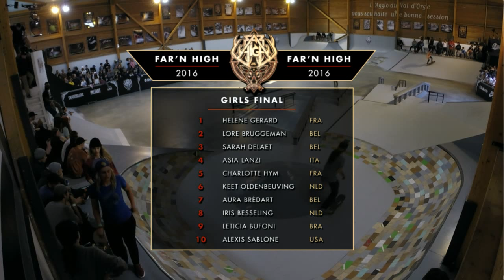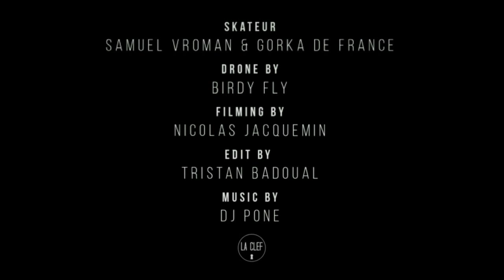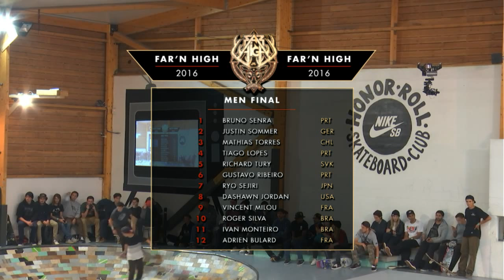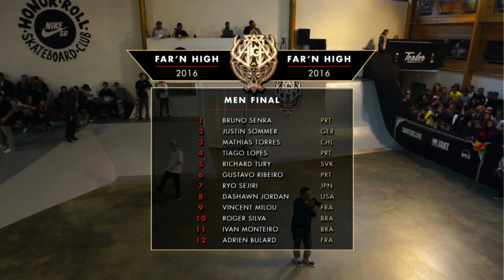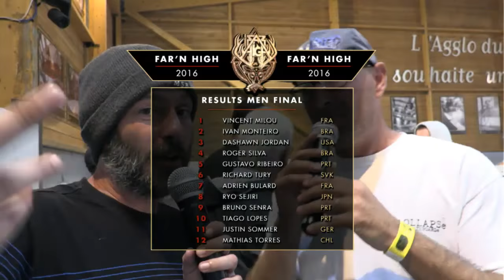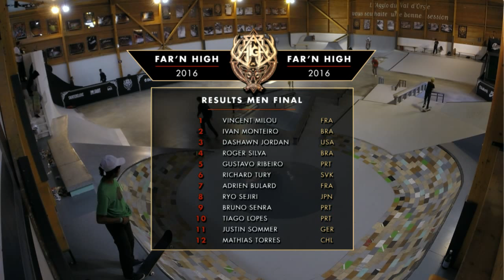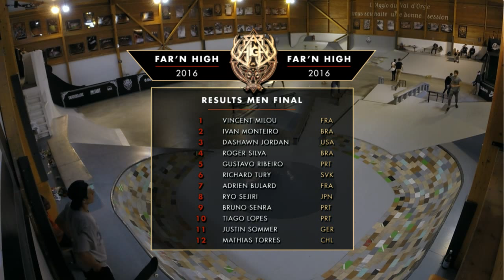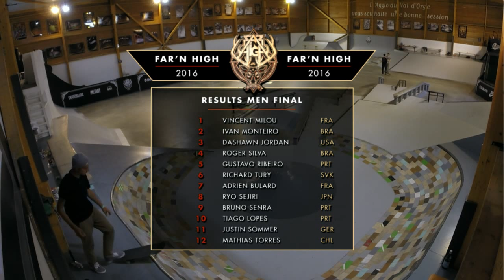Far'n High 2016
* Far'n High IX WEBCAST *
Worlcup Skateboard Contest Villiers-sur-Orge - FRANCE

SATURDAY MAY 28th:
18h Qualifications Highlights
19h Main Rail Best Trick by SKULLCANDY

SUNDAY MAY 29th:
12h Qualifications & Best Tricks Highlights
13h Semi-Finals (Top 10 goes to finals)
15h30 Retrospective
16h Girls Finals
17h Men Finals
18h Transition Best Trick by TEALER
19h Results & Awards

With:

NIKE SB
TEALER
JART
SK8MAFIA
SKULLCANDY
WCS
DAMMM
RIDE CHANNEL
180BACK
CŒUR D'ESSONNE AGGLOMERATION
CONSEIL GENERAL ESSONNE